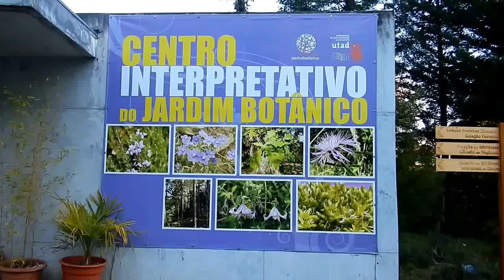Artes do mato em Vila Real por MDS e Cutelaria com participação de RUPESTRIS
Não se esqueçam de por gosto no vídeo e subescrever.
Obrigado.